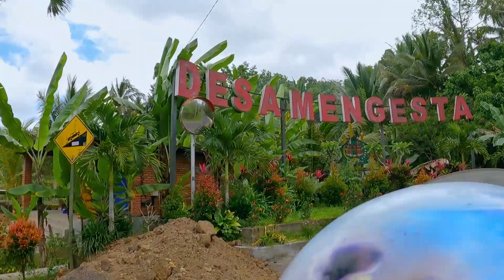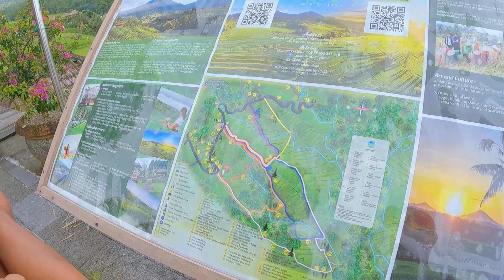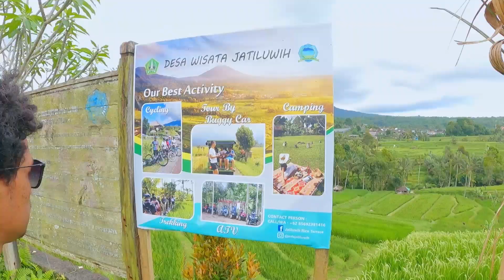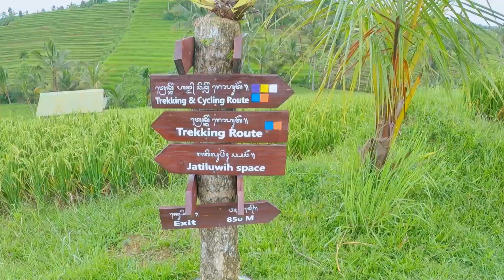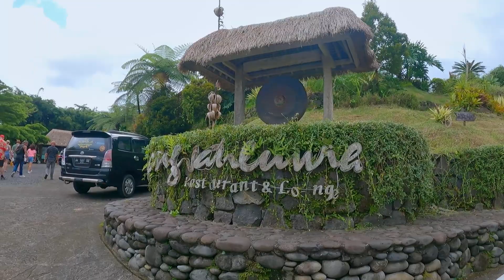JATILUWIH RICE TERRACE BALI | Teras Sawah Bali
Jatiluwih adalah desa yang berada di kecamatan Penebel, Kabupaten Tabanan, provinsi Bali, Indonesia. Jatiluwih merupakan desa wisata, dengan panorama yang indah disertai dengan sawah berundak. Udaranya sejuk karena berada pada ketinggian rata-rata 700 meter dari permukaan laut.
In this video, we will see RICE TERRACE JATILUWIH BALI in Bali. Jatiluwih Rice Terrace is a great location to enjoy the stunning views of Bali.

If you are looking for a fantastic place to take in the view, then check out JATILUWIH RICE TERRACE BALI in Bali! This terrace is located in the beautiful Tabanan area of ​​Bali, and is the perfect place to enjoy the beautiful scenery.